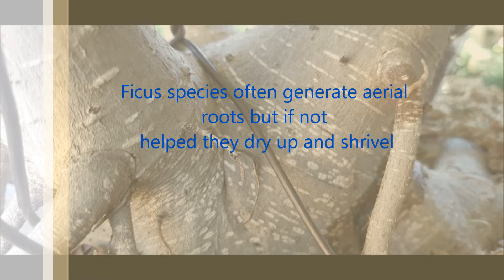A Method the Generate Aerial Roots on a Ficus Bonsai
Ficus often develop small bumps on the trunk or branches. With time and moisture these have the potential to become aerial roots. However, should conditions become dry in their early formative stages, most of the young aerials will shrivel up and die. This is because the new early aerials do not have a mature bark that is desiccation-resistant. The early aerial roots are also fragile and break with careless or even gentle  handling. One method to help them grow into the soil, is by putting plastic tubes filled with moss underneath them. This protect them from mechanical damage and desiccation and guide them into the soil.